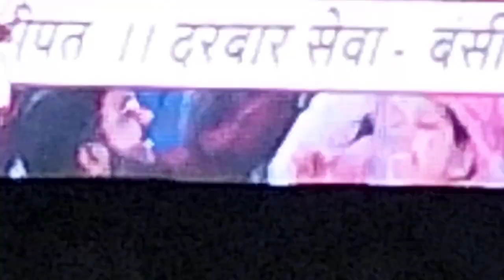🥳 Shivaratri 🎉 Program 😀 of 🥳 Kanhaiya 🎉 Mittal 🥳🎉😀